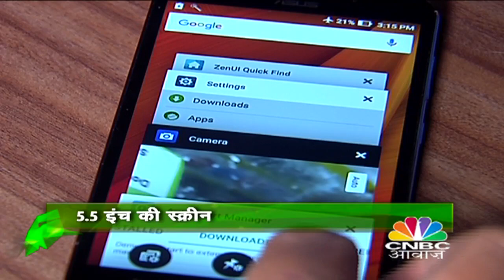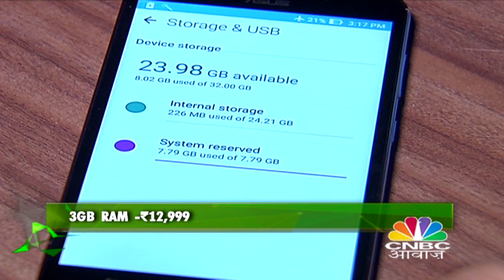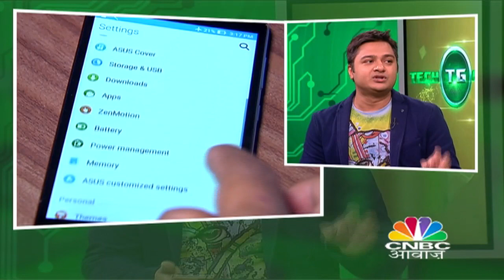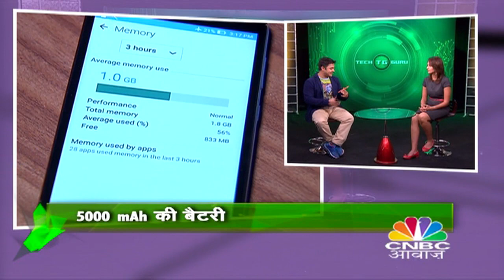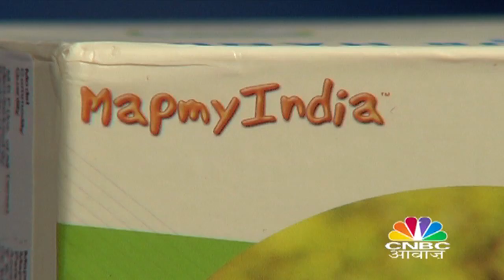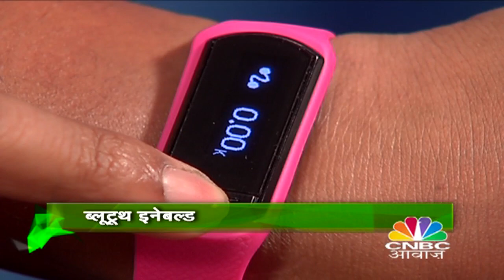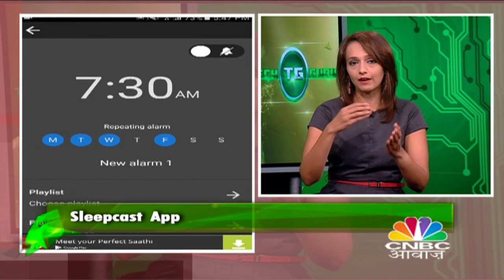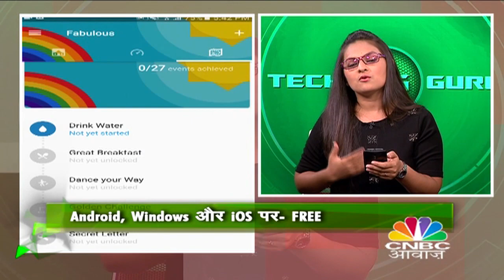Asus Zenfone Max With 5000 mAh Battery